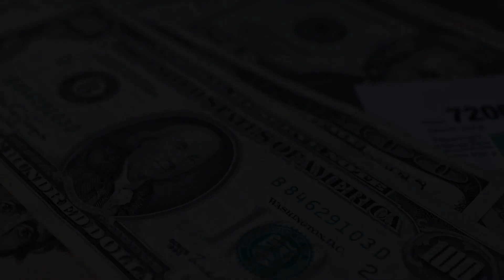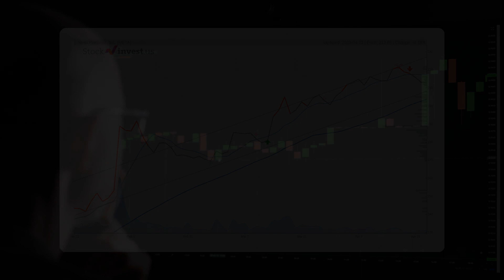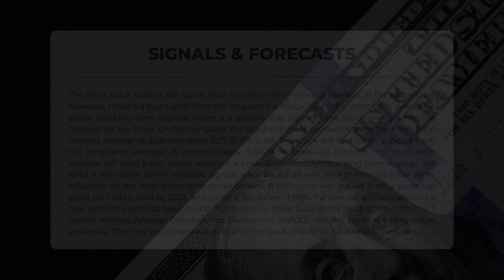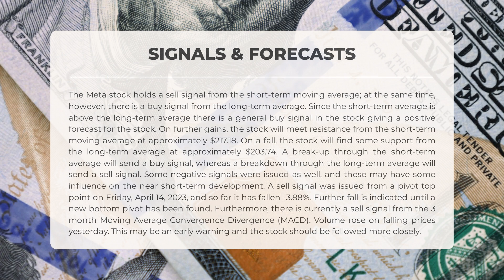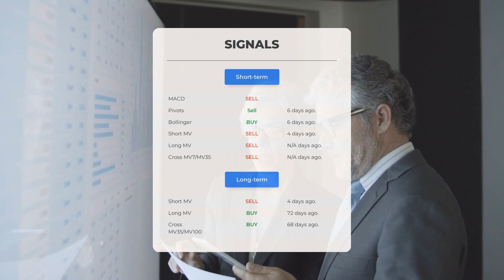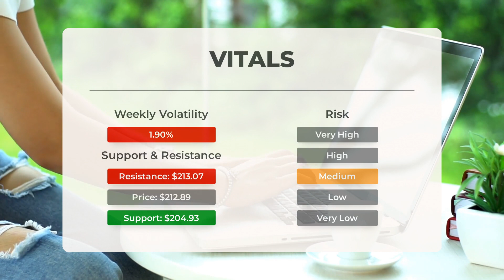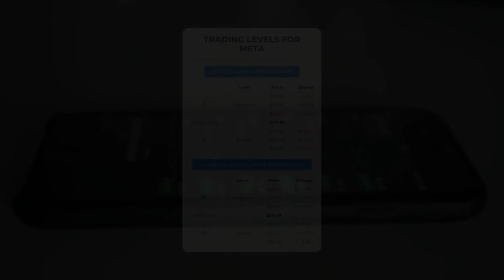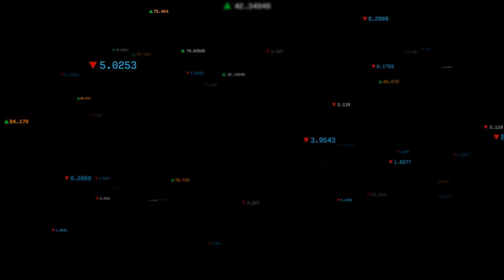Decoding META's Market Trends: Comprehensive Stock Analysis & Price Forecast for Mon - Invest Smart!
Meta price prediction was made for Monday, April 24, 2023

We go over the META Inc. stock and give our stock price prediction (META). Our META stock price analysis and stock price forecast on META for Monday, April 24, 2023

Meta Stock Analysis - META Stock Price Prediction for Monday, April 24, 2023